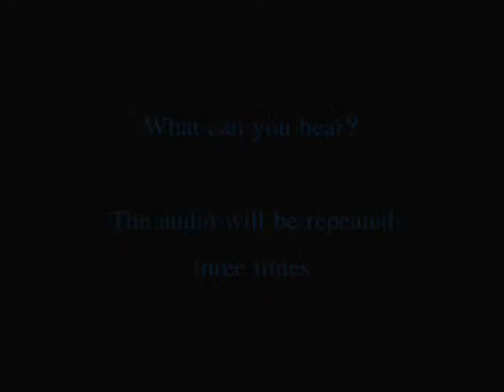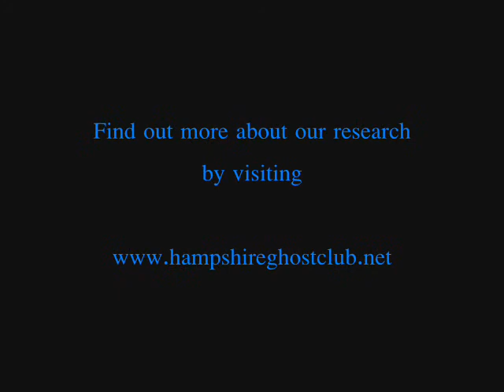EVP from Secret Hampshire Location, UK - 2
This EVP was caught on the 7th February 2009.